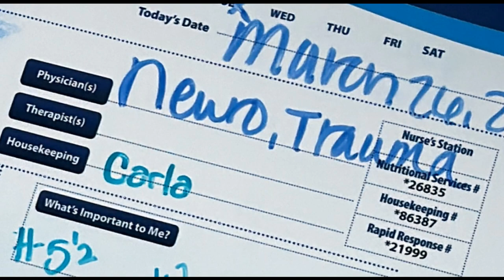The Crash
Sometimes we don't know what is going to happen, it is funny that I was waiting a prefect day to go do mount bike and I didn't get any lesion but going back home a car crash on me causing bleeding in my brain and a lesion in my neck. Today a am dealing with my recovery process, I know it is not easy cause I am in so much pain every day but step by step I will do it. I hope people get more cautions when they are driving, some people don't give a fuck and end with other lives or even cause long term injuries. We all should be responsable for our own beheavier and be more responsable when we are behind the wheel.